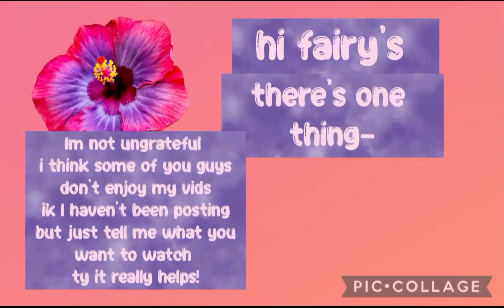a lil thing (don't mind the watermark in the corner)